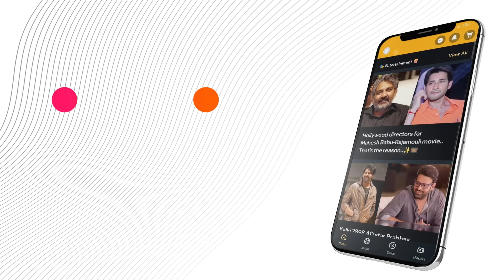Music Shop Murthy Trailer: A Melody in Every Scene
"Catch the melodious journey of Music Shop Murthy! 🎬 Watch the trailer now and get ready for a heartwarming musical treat. MusicShopMurthy TrailerLaunch Tollywood MusicalJourney Murthy"

or Download MediaFx App
on Android